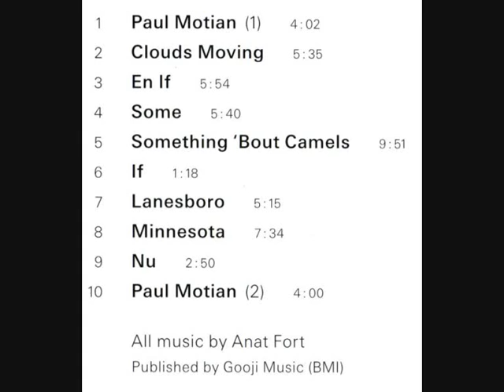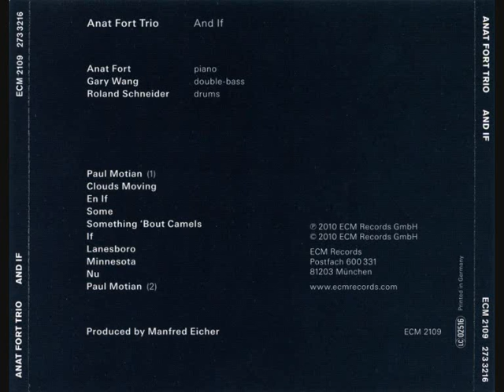Anat Fort: And If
Hola amigos, les presento un adelanto del disco And If de la excelente pianista Anat Fort, editado por ECM en este año. Se trata del track 9 llamado simplemente NU.
Saludos a los miembros de Jazz a las 21.